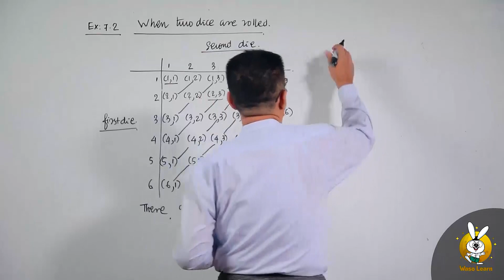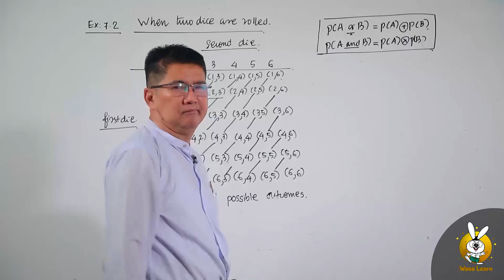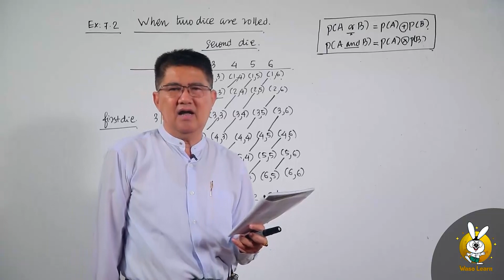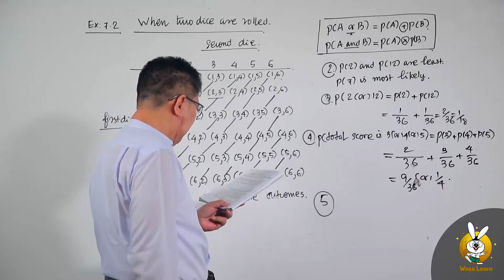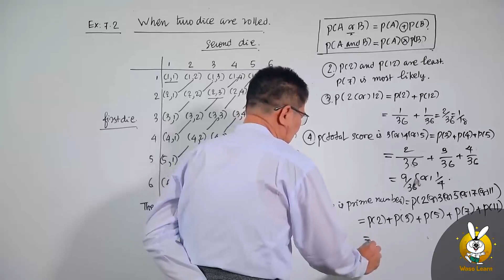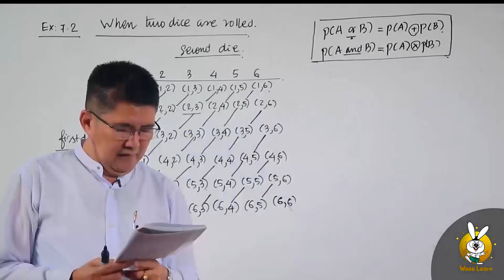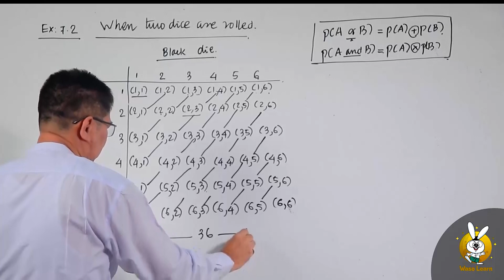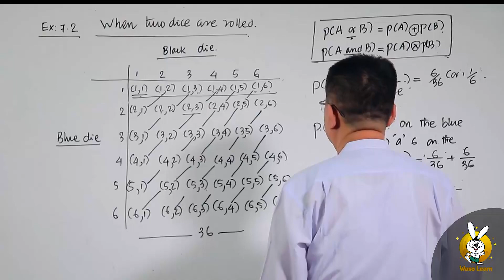Waso Learn-Grade-11 သင်ရိုးဟောင်း သင်္ချာဘာသာရပ် Chapter-7 (part-4)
💁‍♀️ ဝါဆိုလန်းမှ ညီလေး ညီမလေးတို့ရေ

🌟ဝါဆိုလန်း Grade-11 သင်ရိုးဟောင်း သင်္ချာဘာသာရပ် Chapter-7 Probability (part-4) သင်ခန်းစာလေးထဲမှာပါဝင်တဲ့ ဖြစ်နိုင်ခြေ ၊ ဖြစ်တန်စွမ်း ‌တွေကို ဆရာကြီးဦးထွန်းထွန်းမှ ဘယ်လိုရှင်းပြထားသလဲဆိုတာ ဗီဒီယိုထဲမှာ လေ့လာကြည့်ရအောင်နော် .

🐰 ဝါဆိုလန်းမှာ KG မှ Grade-11 အထိ ဘာသာစုံ (၉၀၀၀) ကျပ်တည်းနဲ့ ဝယ်ယူလို့ ရနေပါပြီခင်ဗျာ ။ ပထမဆုံး သင်ခန်းစာတချို့ကိုလည်း အခမဲ့ (Free ) ကြည့်လို့ရအောင် စီစဉ်ပေးထားပါတယ်၊၊
💫 Telegram Channel join ရန်
Waso Learn Mobile Application ကို Download ဆွဲလိုပါက
(Android အသုံးပြုသူများအတွက်)
အဆင်မပြေတာတွေရှိရင် ဆက်သွယ်မေးမြန်းနိုင်ပါတယ်။
အသေးစိတ်ထပ်မံသိရှိလိုပါက 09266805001 | 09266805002 | 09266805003 | 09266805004 သို့ဆက်သွယ်နိုင်ပါတယ်ခင်ဗျာ။